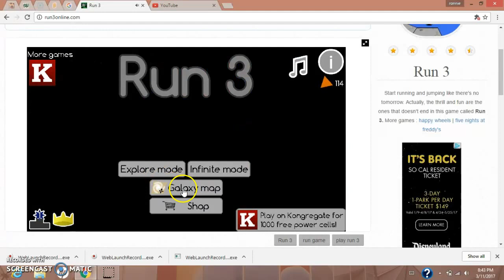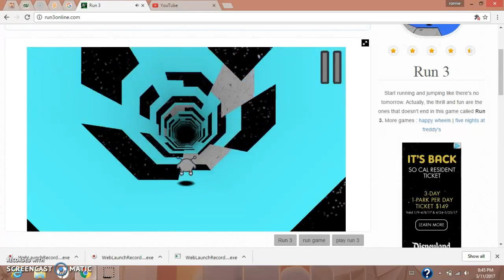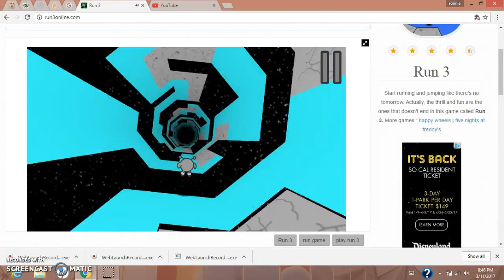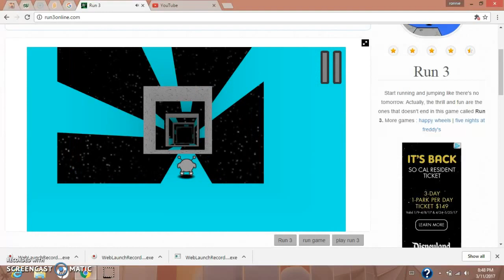run for your life